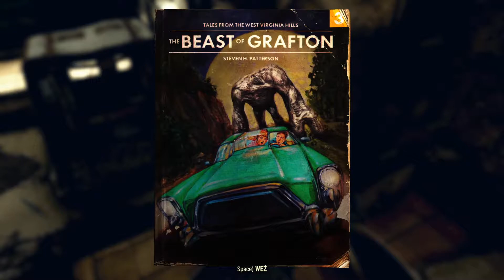A kto tam tak tupta - Fallout 76 (PL), cz.10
Zapraszam do oglądania postapokaliptycznego RPG  - Fallout 76 z dodatkiem Wastelanders.
Na filmach znajdziecie wybrane fragmenty z moich podróży i przygód w świecie Fallout.

Jeśli podoba Ci się ten film daj znać w komentarzach. Mile widziane również "łapki w górę", dzięki którym zwiększasz szansę obejrzenia filmu przez inne osoby. A jeśli tematyka kanału Ci odpowiada rozważ subskrypcję. Dzięki.

Zapraszam również do transmisji na żywo na platformie Twitch